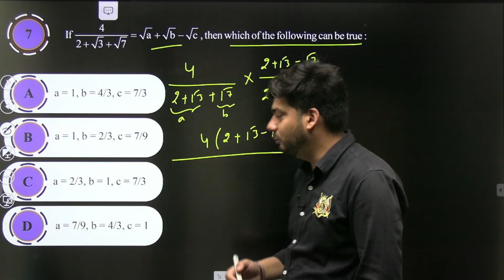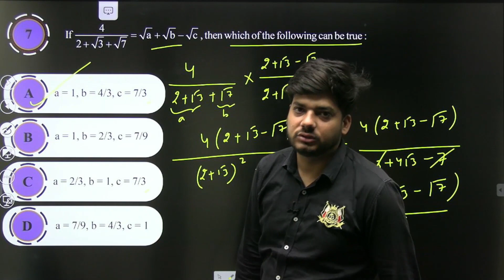Sheet Solution Series | Fundamental Of Mathematics | Exercise - 1 | Question - 7